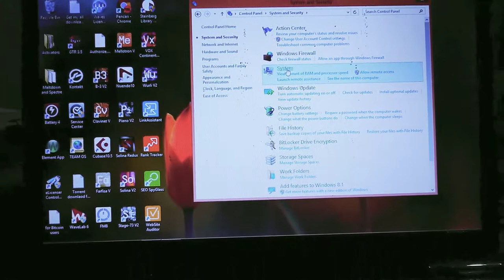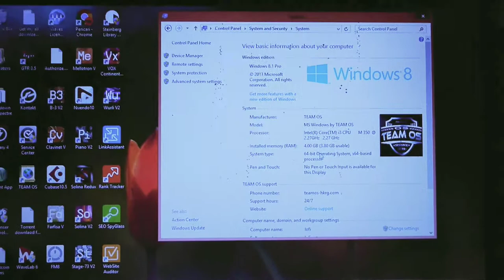Cara Mudah Upgrade Ram Laptop Toshiba Satellite L640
Cara Mudah Dan Cepat Upgrade Ram DDR3 Laptop Jadul Toshiba Satellite L640.
Pada video kali ini saya akan sedikit berbagi menambah RAM 2 giga DDR3 pada laptop jadul merk toshiba L640.
Untuk lebih jelasnya silahkan simak video berikut.